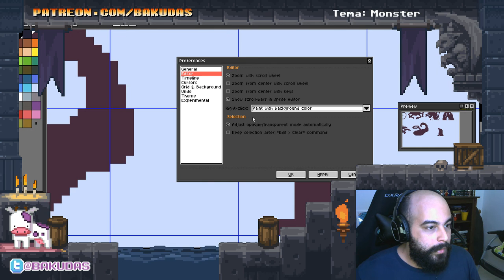[Let's Pixel] Pixelart Daily 123/365 - Monsters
123/365 Daily Pixelart
Theme: Monster